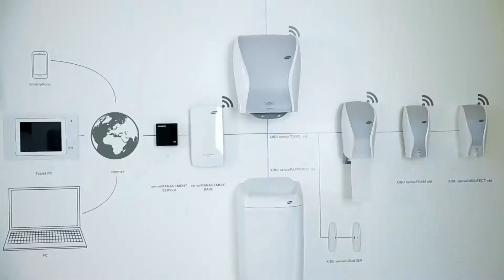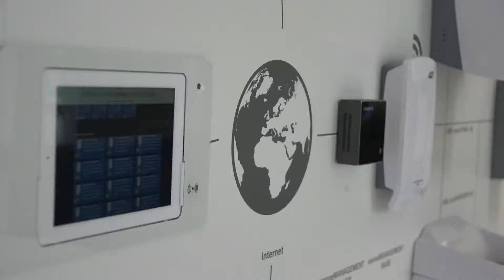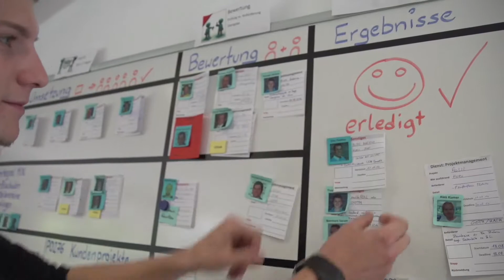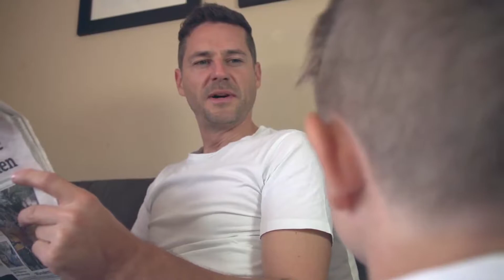Hagleitner Imagefilm SLV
Imagefilm Slowenien